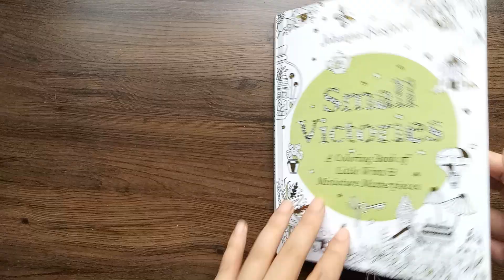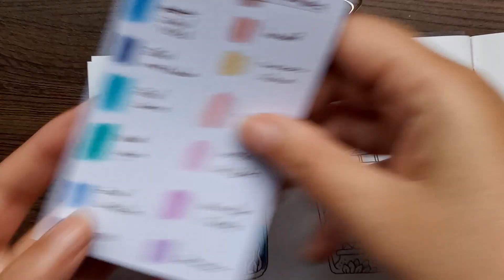Pintando junto: Potinhos de vidro - parte 3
Olá! Bem-vindos à playlist "Pintando junto!"  - Small Victories

Nessa lista, ficarão todos os vídeos em que estou colorindo a página dos potinhos de vidro, do livro "Small Victories", de Johanna Basford.

Esta página foi pré-selecionada por mim e escolhida pelos inscritos do canal para que pudéssemos pintar juntos. Assim, te convido a entrar nessa aventura colorida, pegar seus melhores lápis, e fazer sua versão desse colorido, seja com inspiração nas cores que estamos usando ou apenas PINTANDO JUNTO. O importante é a companhia!

Bora!?